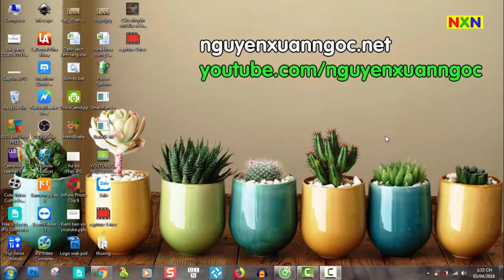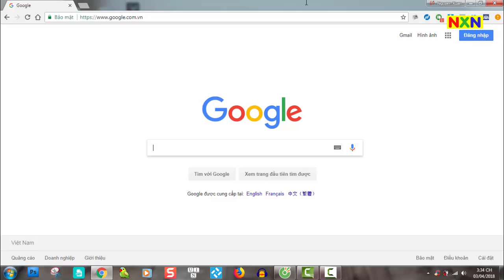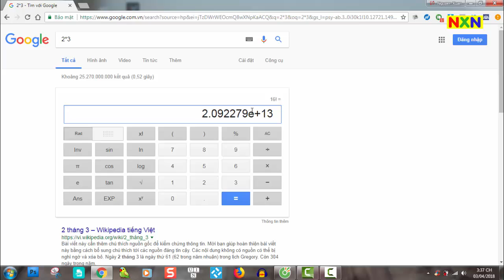Google Tips 2018 | Cách dùng trang Google để thực hiện các tính toán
Cách dùng trang Google để thực hiện các tính toán

Kênh Nguyen Xuan Ngoc xin chia sẽ cho các bạn  thực hiện các tính toán bằng trình duyệt web của google